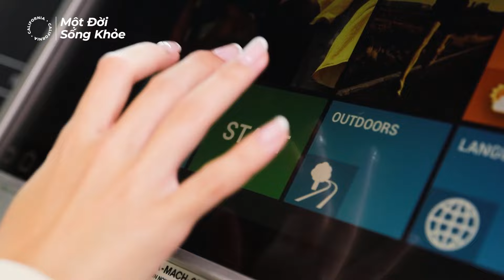Khám phá bí quyết có một cuộc sống luôn tích cực cùng BTV, MC Thảo Trang tại Cali Mipec Long Biên 💪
Cùng đi theo cô nàng BTV, MC Hà Thảo Trang để khám phá bí quyết có một cuộc sống năng động, tích cực và tràn ngập màu sắc tại Cali Mipec Long Biên 😍